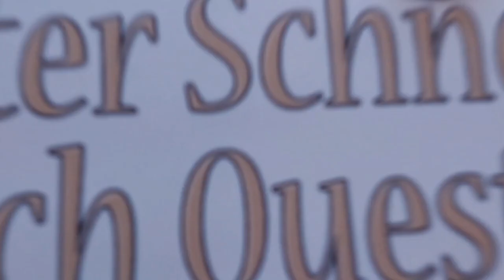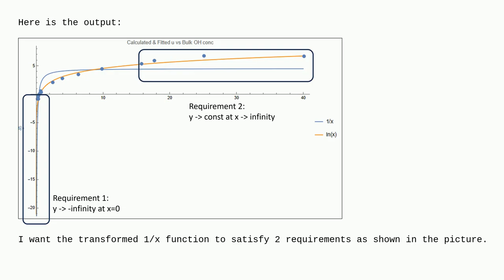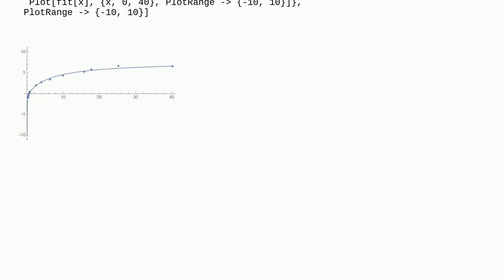Mathematica: How to setup FindFit function so that fitted function fits nicely to data points?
How to setup FindFit function so that fitted function fits nicely to data points?

A special thanks goes out to the community

  fitting